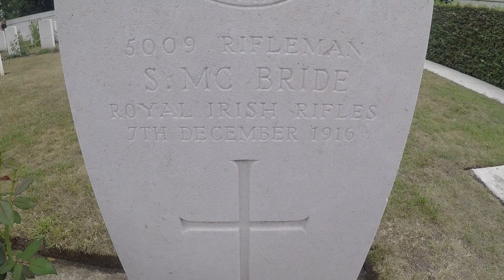Hyde park corner. Ploegstraat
Ploegstraat Belgium our relative Alexander Allender was killed just south of this area Nr Armentiers in the 'Rue du Bois trenches'  known as -  Dead Mans alley and the Death trap. Alexander was killed on christmas eve 1914. his name is on the memorial to the missing in Ploegstraat Belgium